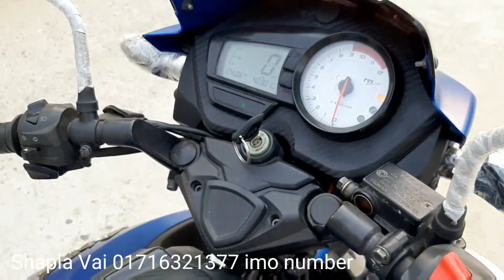কমে বাইক।Apache RTR 160cc Blue Second hand bike price in Bd 2021। Alamin Vlogs